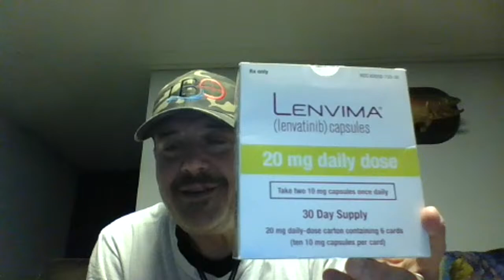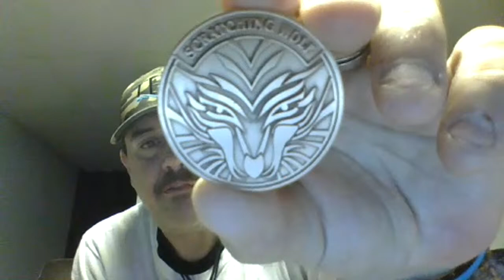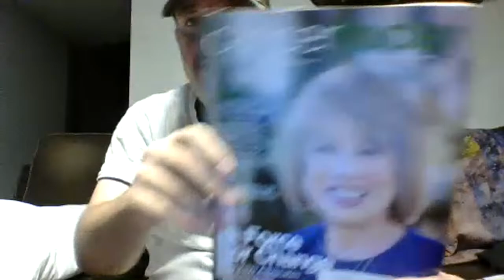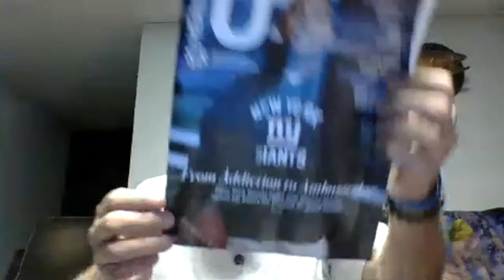Happy Saturday CHill and Chat with F4C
Come and join us in discussions on everyday events and stories either in my life or yours.